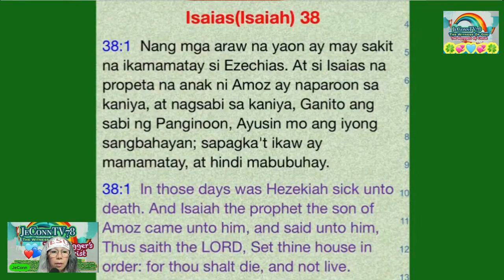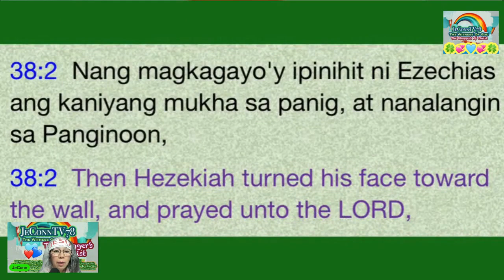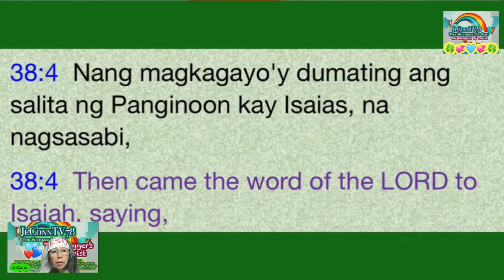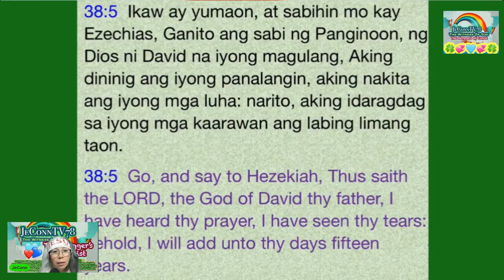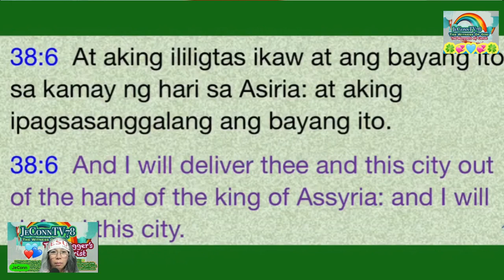Narinig ng Dios ang Dasal ni Hezekia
tungkol sa sakit ni Hezekia